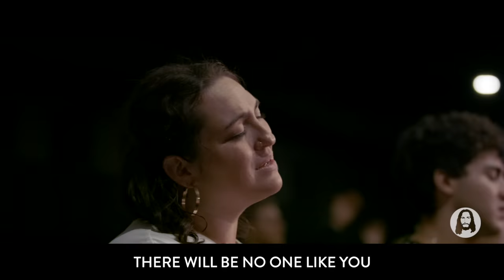I Will Exalt | Jesus Image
Recorded Live at Jesus Image Church in Orlando, FL | August 1st, 2021